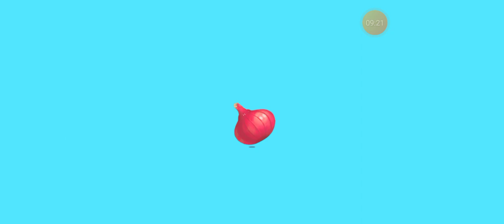1 มกราคม ค.ศ. 2023